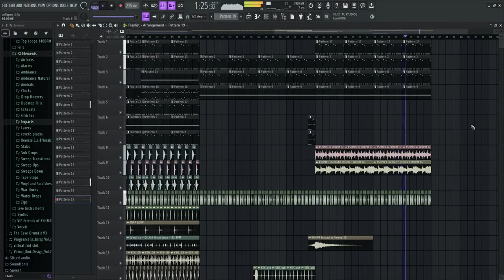Vs Tyler "Collapse Into Shadows" remaster wip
One of the best things ive done